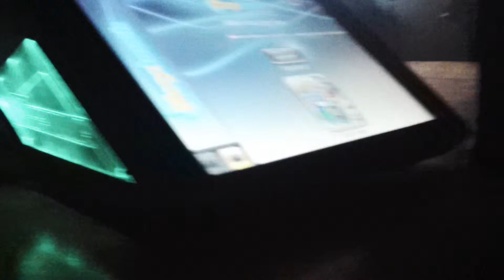sheeps head (xaxiz)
Documented by JP Story
A Domesticated Deer Production
sheeps head in pomona at 12:02 a.m.
first song XAXIZ